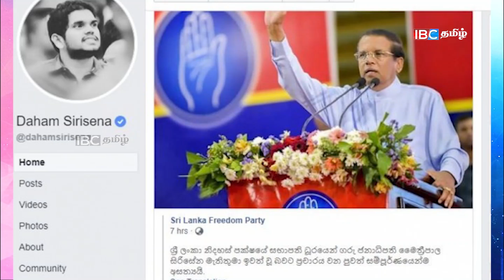செய்திப்பார்வை - பதவி விலகிய மைத்திாி? - 09.10.2019